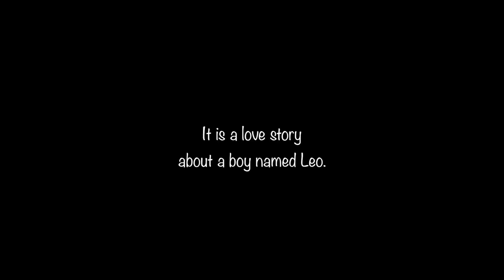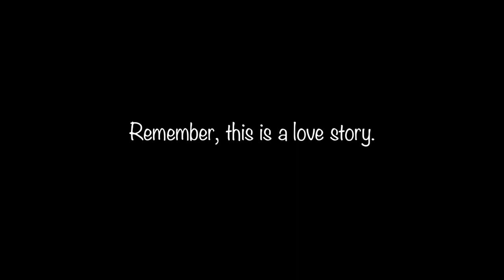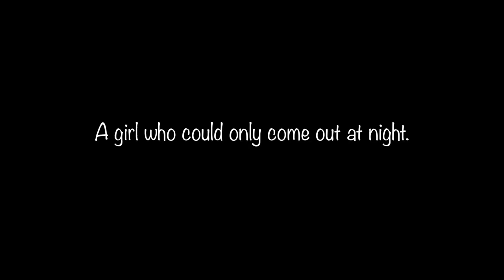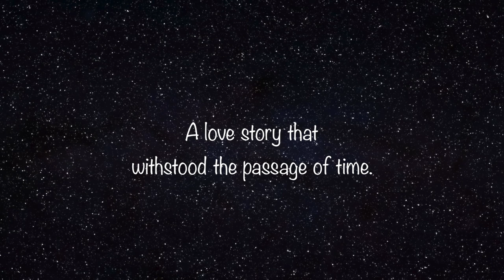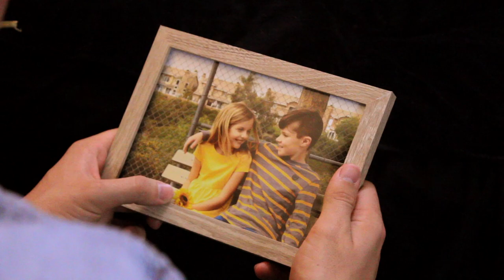Sunflower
An unexpected comedy about two star-crossed lovers.